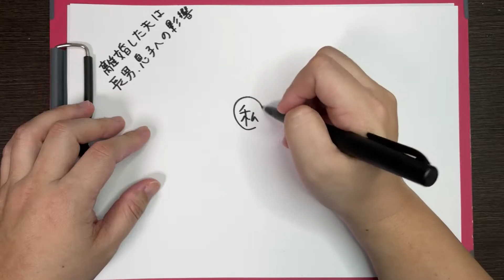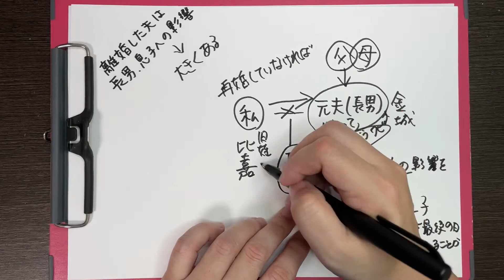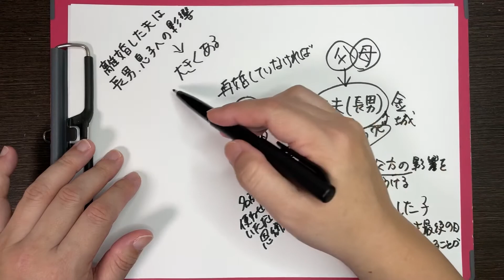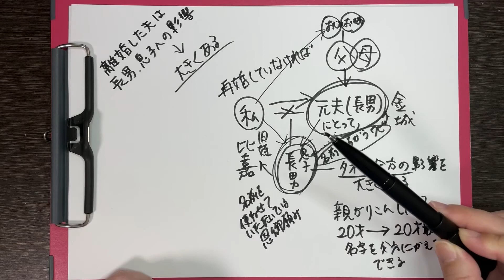離婚した夫は長男。息子への影響は？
先日こんな質問がありました。

離婚した夫が長男。
後々息子に仏壇ごとが来ないか心配。

離婚した方が長男でも二男でも三男でも、その家に生まれた男（つまり今回の場合は息子さん）であれば影響はあります。
その理由はシンプル。息子さんは、その元夫の子供だからです。

なぜ息子にくるのか？考え方をわかりやすく解説しています。